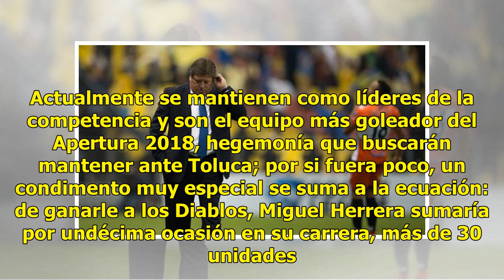Miguel Herrera va por por 30 unidades en el torneo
El momento que viven las Águilas del América es sumamente especial. Actualmente se mantienen como líderes de la competencia y son el equipo más goleador del Apertura 2018, hegemonía que buscarán mantener ante Toluca; por si fuera poco, un condimento muy especial se suma a la ecuación: de ganarle a l...